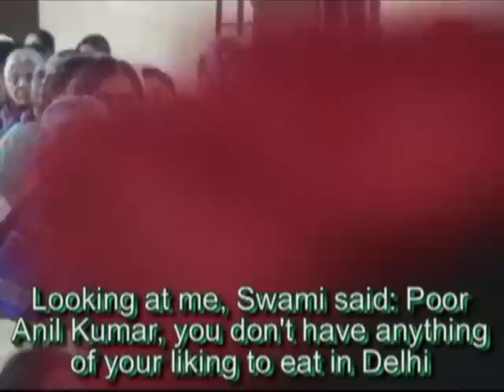Sri Sathya Sai, the Divine Mother with subtitles.mp4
Prof.Anil Kumar in the short video shares how much love Swami had for His devotees. Some incidents that are mentioned are very emotional and also bit hilarious.. you will love it..sairam